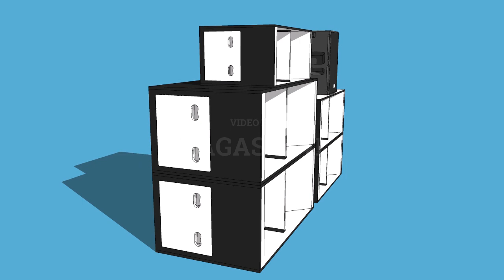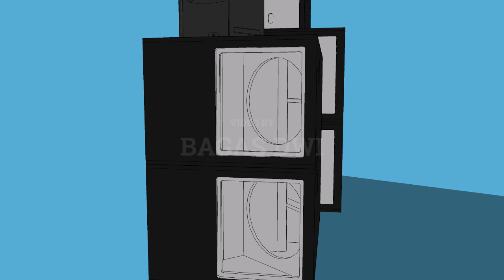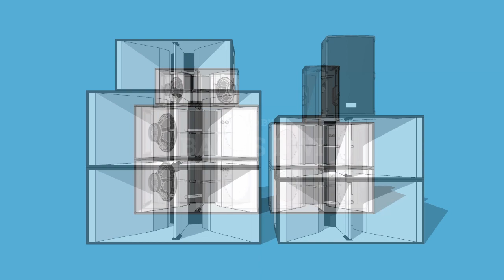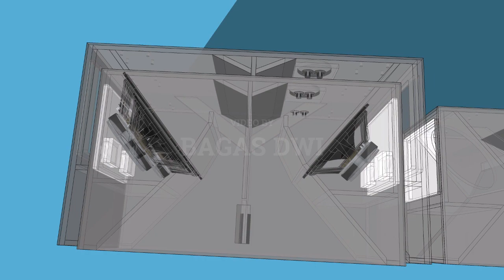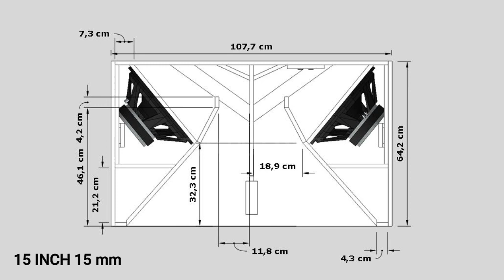SKEMA BOX Turbosound TSW718|| 18" 15" 12" ukuran lengkap untuk subwoofer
Request dikomen